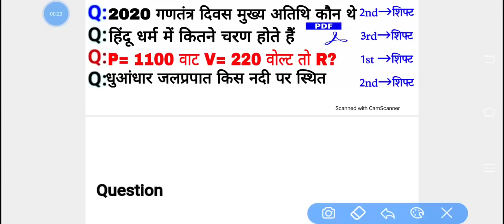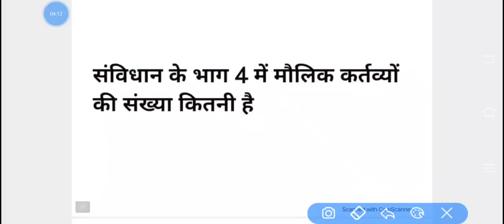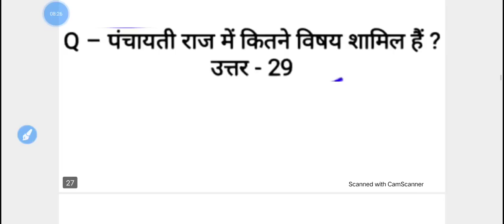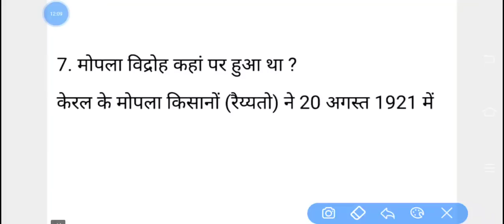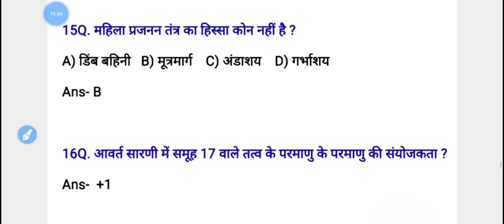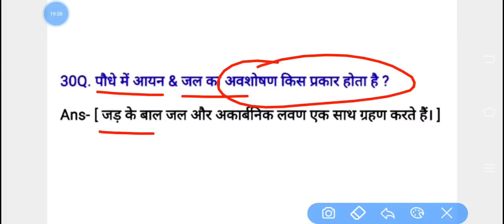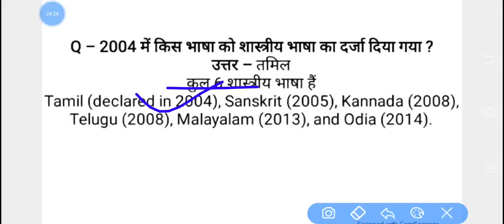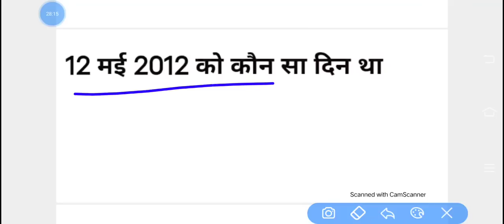rrc group d 6 september 1st shift analysis live review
ग्रुप डी हर शिफ्ट में 2 प्रश्न आ रहा है इस वीडियो से जल्दी से देखो लिंक पर क्लिक करके 👇

Topic cover - RAILWAY GROUP D EXAM 30 AUGUST 2022 ALL SHIFT QUESTION PAPER ANALYSIS TODAY REVIEW .

For Pdf File Download Join telegram